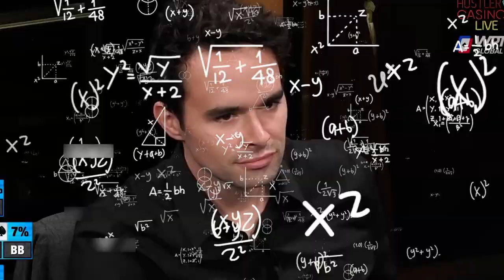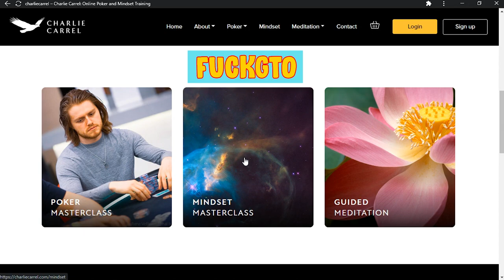Insanely Hard Highstakes Poker Situation: How would you play it?